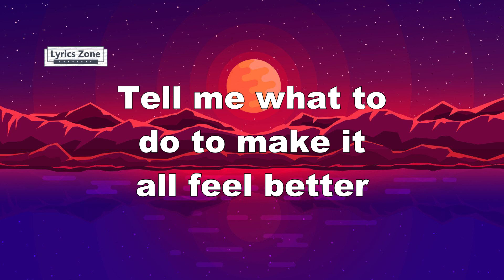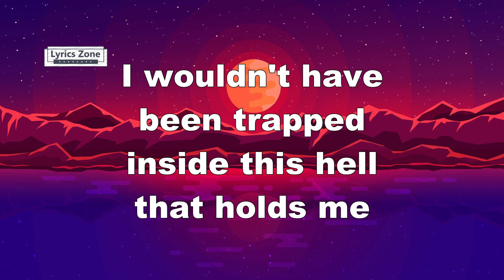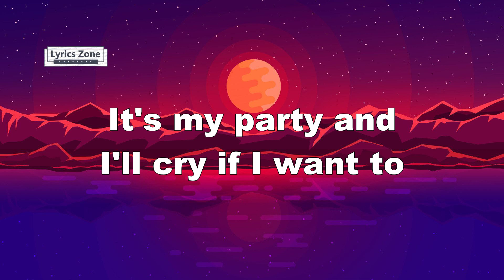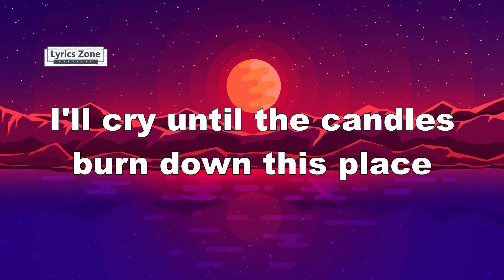Melanie Martinez - Pity Party (Lyrics)